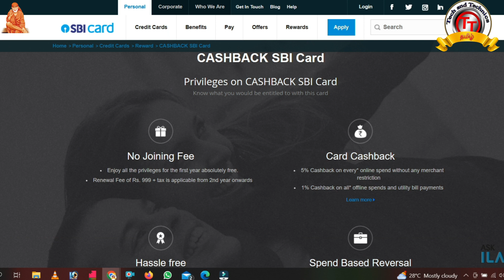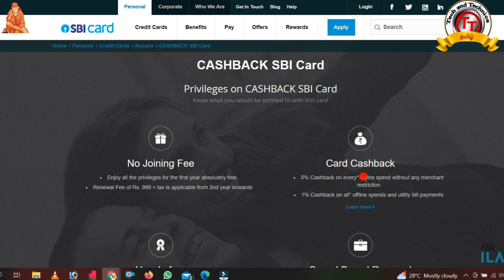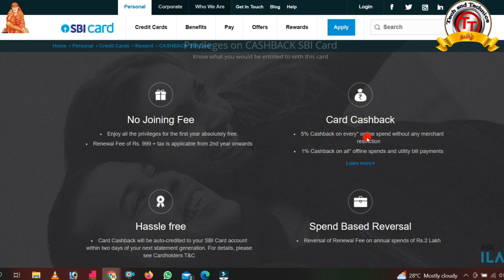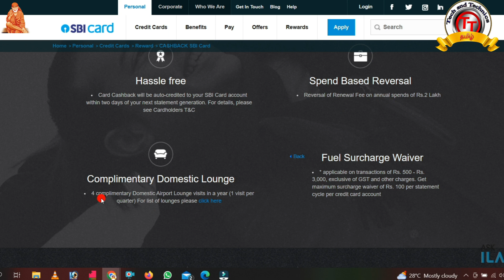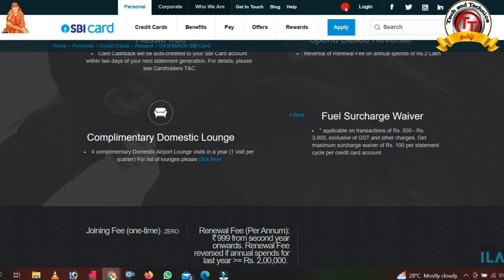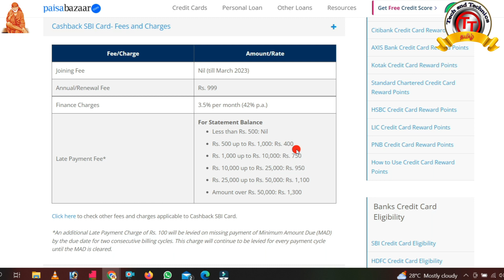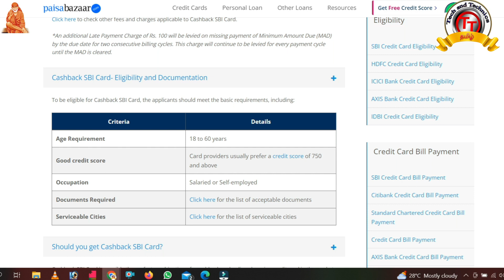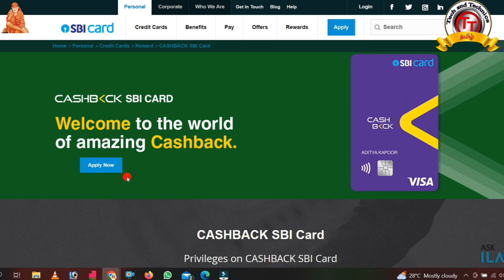SBI Bank CashBack Credit card Full Review In Tamil 2024@Tech and Technics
PF Helpline                          ✔